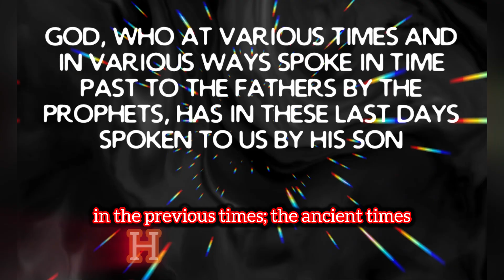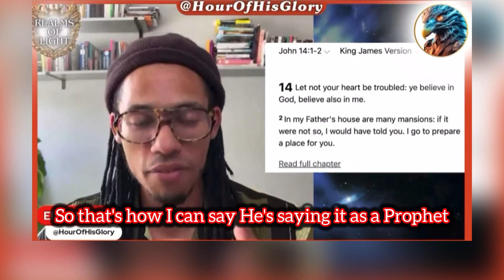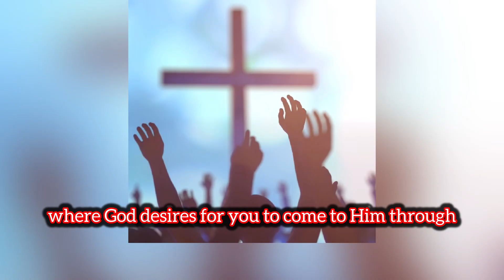The Father’s House || John 14:1-2